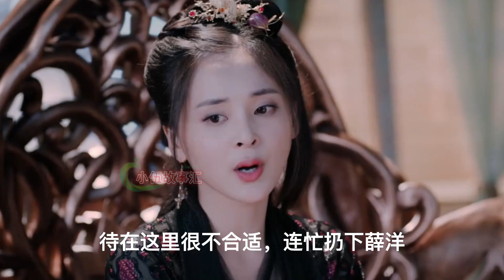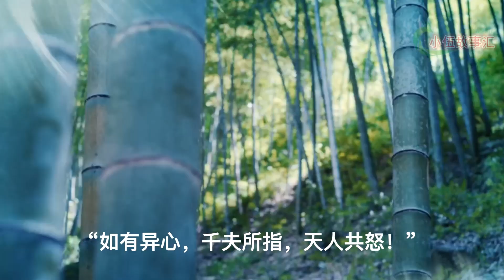陈情令同人作品《曲名忘羡》。第144集：这个小流氓，看不出来啊？